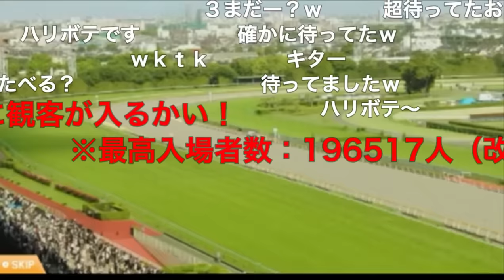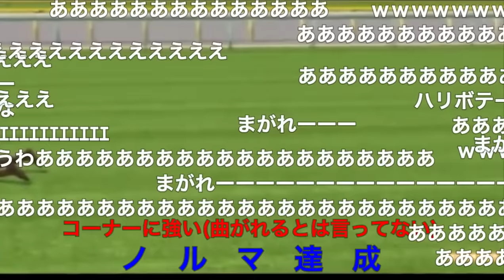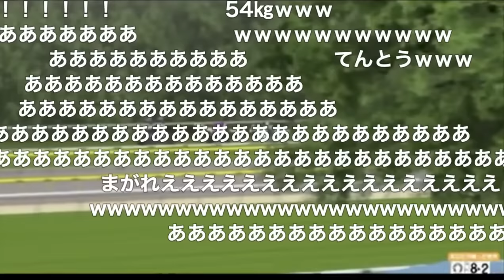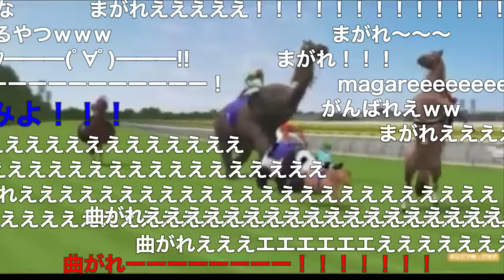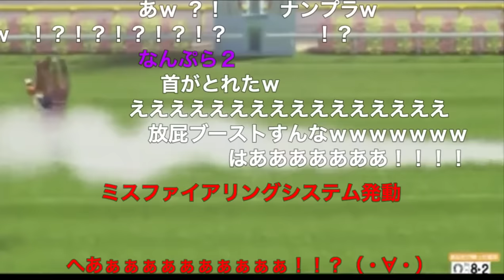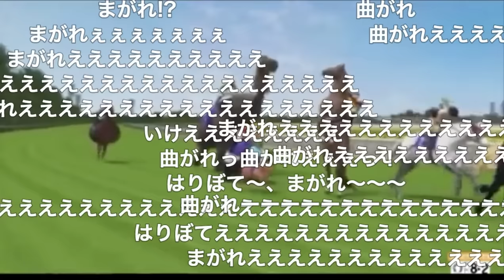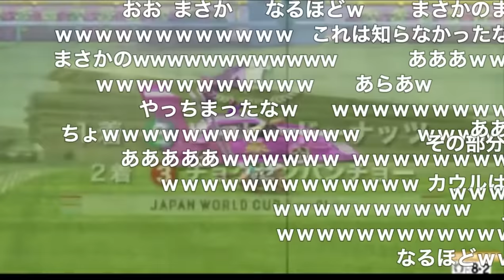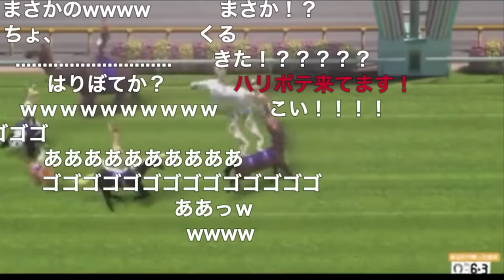【ニコ動低画質】JRA JAPAN WORLD CUP 2 まとめ2.0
人気があったので

JAPAN_WORLD_CUP
ギンシャリボーイ
ピンクフェロモン
チョクセンバンチョー
コンコン
ピーピードーナッツ
ジャンボナンプラー
ハリボテエレジー2.0
ハリウッドリムジン